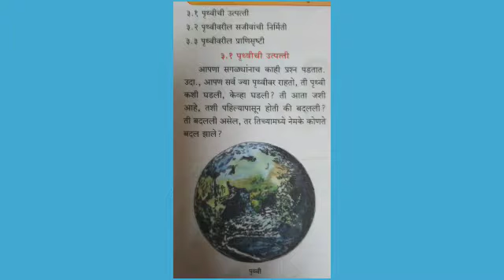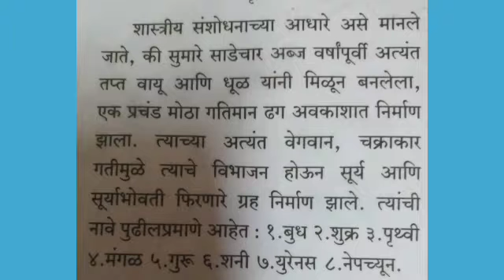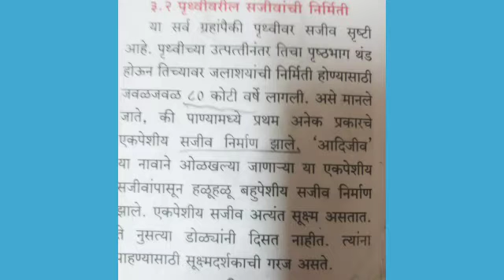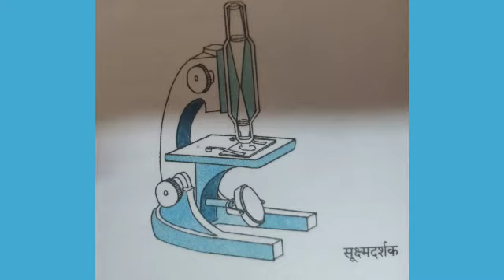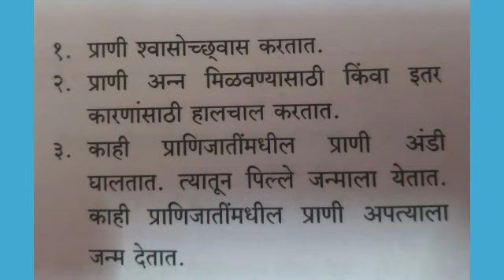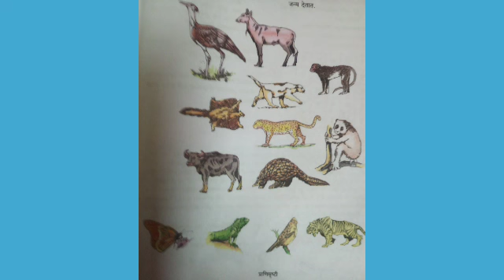इयत्ता ५ | 3 पृथ्वीवरील सजीव | Muktangan | JAYASHREE GAIKWAD